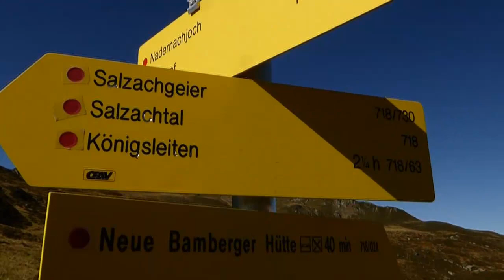Mountain Bike Tour - Filzenscharte, Markkirchl, Haagalm - September 18